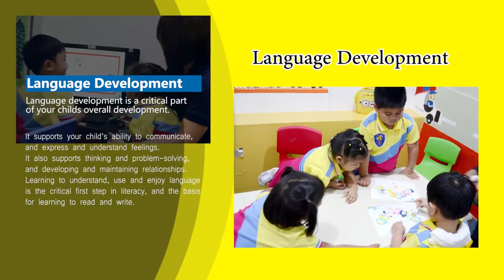ESL Learning Center Malolos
We have great news!!!
ESL Baliwag & Malolos will open new batch of Brainy Babies & Smart Kids this OCTOBER!
Few slots remaining. Visit our branches for a free assessment.
Brainy Babies (age 1.10 to 2y.o)
Smart Kids (age 3 to 4 y.o)

You are welcome in our home. See you!

ESL Learning Center | The Home of Happy & Confident Kids
The fastest-rising language and child development center in Bulacan
97% of our graduates became achievers in big school | Advocate of language proficiency, progressive and Montessori education, developmentally appropriate practices and early intervention.

Why ESL is the best place for language & learning?
- International Language Curriculum
- Low student:teacher ratio (4-8 in a class)
- 100% English Speaking
- Youngest Readers (age 2-4)
- Progressive & Montessori Education
- Singapore Math
- Developmentally-Appropriate Practices (DAP)
- Recognizes child's Multiple Intelligence
and uses innovative system to educate the new generation!

BALIWAG: A.Square, DRT Hi-Way Baliwag Bulacan
We are moving to A.Square Ground Floor by June 2018 (landmark: across Waterwood Exclusive Subdivision)

Visit us from Mon - Fri 8 am to 5 pm, Saturday 9 am to 12 nn